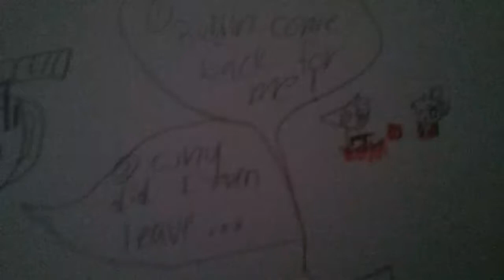Puddin come back....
They are fighting yet being gay in  da background